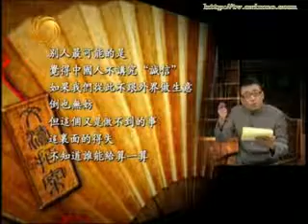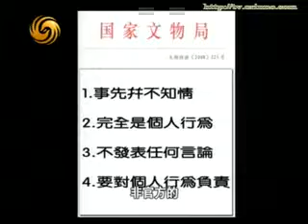文涛拍案2009年03月08日--01 圆明园兽首拍卖 蔡铭超后发制人？